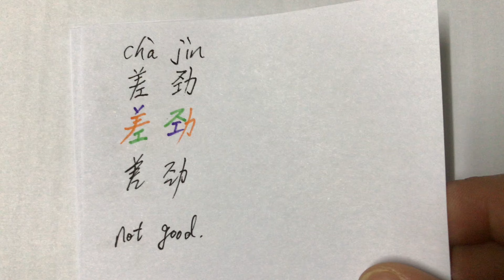Week 10 review of DIY Chinese Dictionary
Hello Friends, in this episode follow me to DIY your own Chinese Dictionary.

Let me know what do you want to learn in the comment!